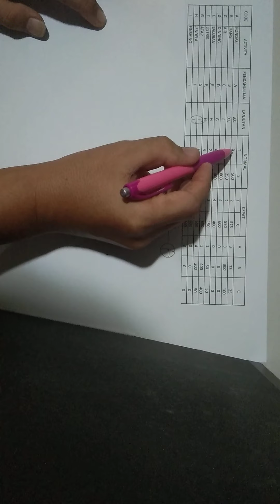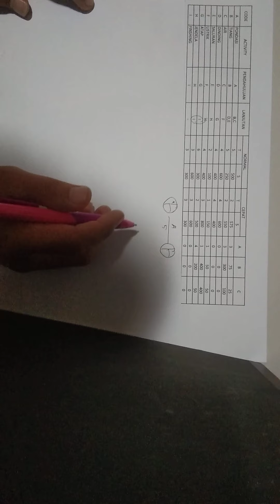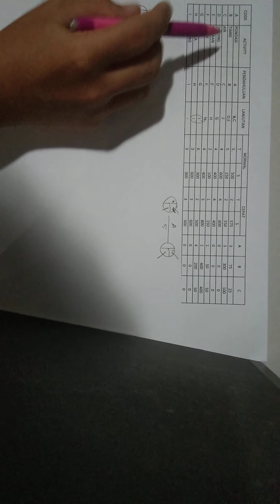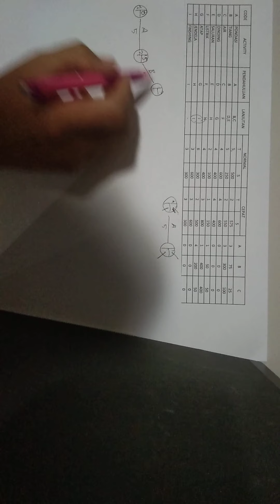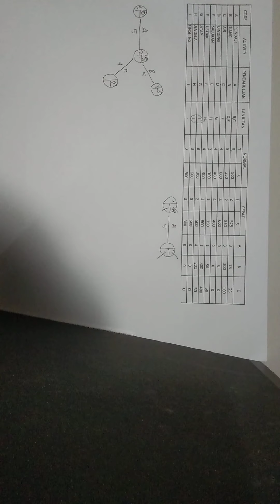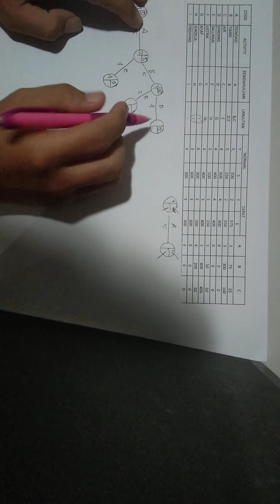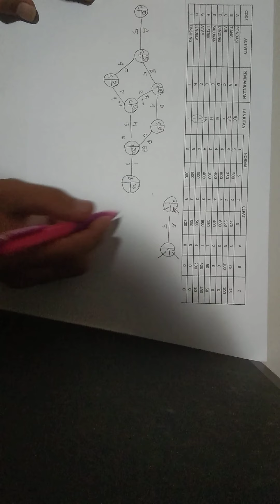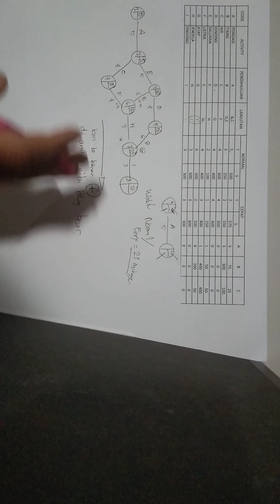CPM PERT - 1